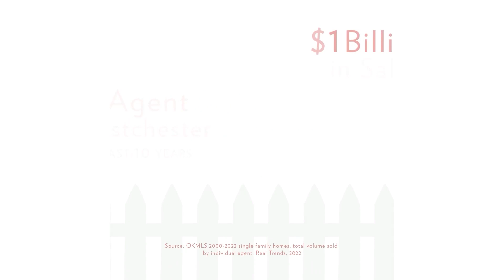9 LUNDY LANE LARCHMONT, NY 10538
This is the latest video for 9 LUNDY LANE LARCHMONT, NY 10538 for more information STUNNING four-bed Colonial on quiet cul de sac in Chatsworth Ave Elementary! This renovated home offers gracious entry foyer, living room w built-in millwork, dining room, chef's level dine-in-kitchen w glass slider to large entertaining deck over near 1/4 grounds! EIK features white cabinetry, SS appliances and built-in desk area; updated powder rm complete this floor. Upstairs gorgeous primary suite with new marble luxe ensuite bath, WIC California Closet & 2nd outfitted double closet. Three additional bedrooms, including 1 with windowed office alcove share the updated marble hall bath w dual sinks. Fantastic walk-out lower level is 786sf of living space with recreation/tv room, storage/gym area, custom millwork & laundry center that adds so much to this home! Walk or bike to the Village train, shops, restaurants, schools, parks & playgrounds or Manor Beach & Park on LI Sound. Functionality & design make this 4 bed, 3.1 bath home a dream! All new HVAC w. generator! Move right in!